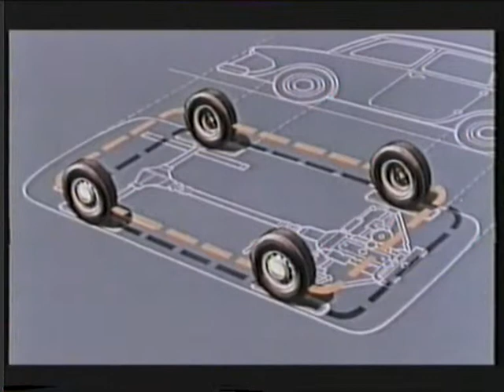The Last Mini TV News Coverage 041000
The BBC1 & ITV Afternoon TV News Coverage Of The Last Mini Rolling Off The Famous Longbridge Mini Production Line On The 4th October 2000 At Around 9.30am.